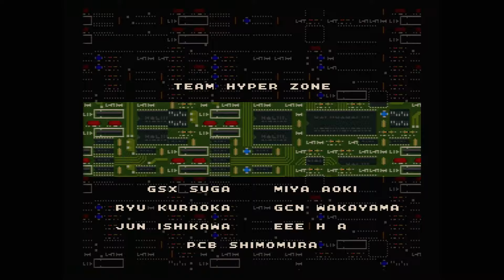Retro Longplay #128 - HyperZone (Super Nintendo) | One Life Clear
This is a full playthrough of HyperZone for the Super NES. This is a pretty straightforward on-rails shooter. It looks nice, but the gameplay is about as bare bones as it gets.

This footage also came from a full live Let's Play I recorded of this game. If you want to see this playthrough with commentary, check that out

(Reviews, Let's Plays, and more).

From Wikipedia:

"HyperZone (ハイパーゾーン HaipāZōn) is a shooter video game developed by HAL Laboratory, Inc. for the Super Nintendo Entertainment System (SNES) video game console. It used the SNES' mode 7 capability.

HyperZone's gameplay is a cross between a racing and shooter game. The object of the game is to navigate each level while shooting enemies and earning points until finally an encounter with a boss enemy ends each level. After enough points are acquired, the player earns an extend and their ship is upgraded at the beginning of the next stage. The player's ship can receive up to six upgrades.

As a racing game, the resemblance is visual. The mode 7 tracks are similar to the well-known progenitor of mode 7 racing, F-Zero. As a scrolling shooter, it is also similar to Star Fox in that the player's ship is constantly pushed forward through each level. While it is possible to slow down, doing so gradually causes damage to the player's ship.

HyperZone contains eight levels. After the initial game is finished, it restarts from the beginning with the player continuing in their final ship and keeping score; the game loops infinitely."